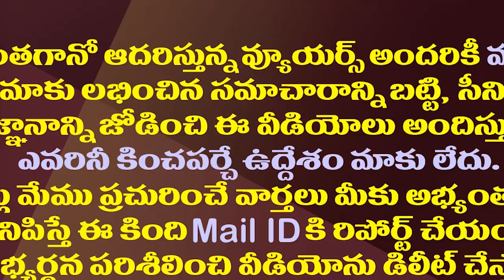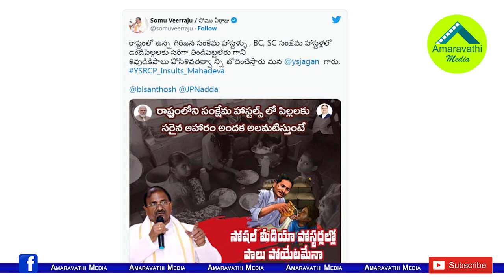జగన్ పై బీజేపీ విమర్శలు..పవన్ పోస్టర్ కనిపించలేదా?|Didn't BJP Leaders See Pawan's Lord Shiva Poster?